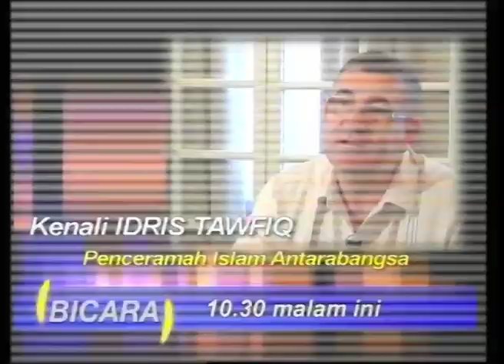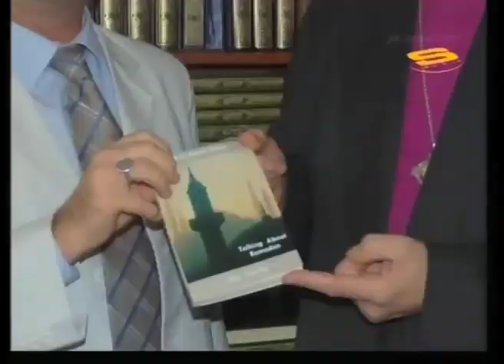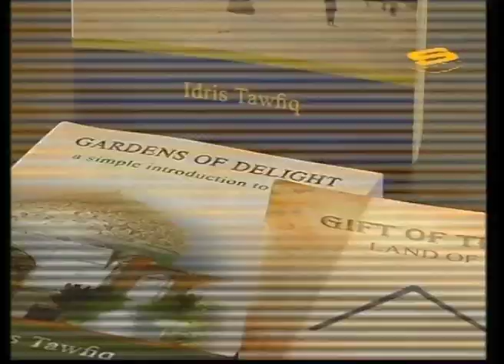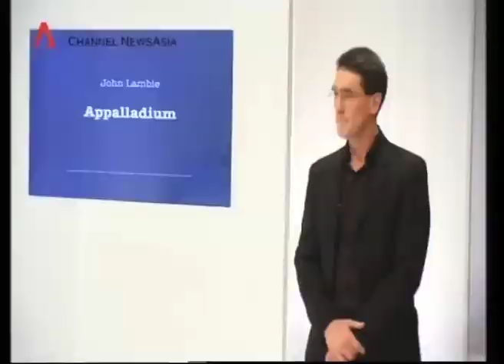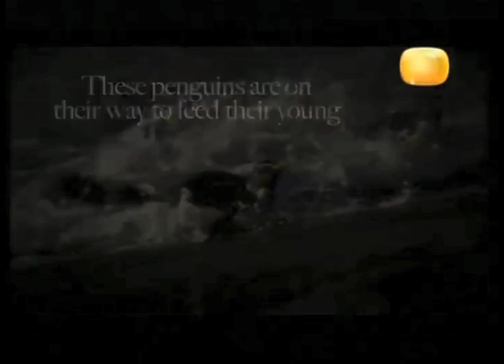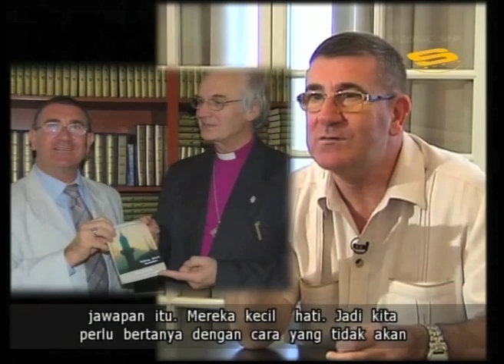FULL EPISODE - Former Catholic Priest IDRIS TAWFIQ Interviewed by DAUD YUSOF in BICARA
Hello friends. Managed to record this interview too to share with you. This is an interesting interview with a former catholic priest who studied in vatican, but now he's an international Islamic preacher.  Mr Idris Tawfiq is a very enlightened man. His words are full of wisdom and very suitable to the youngsters. Interesting perspective from someone who became muslim just 11 years ago according to him in this interview. Please make time to watch this.  Its worth your time. :-)